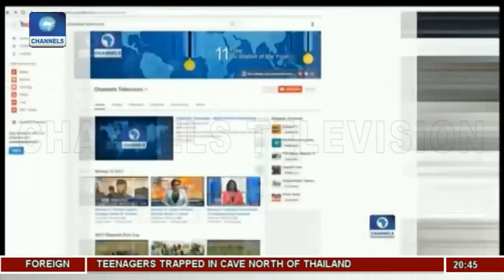Nigeria Accepts Return Of Benin Bronzes On Loan | Africa 54